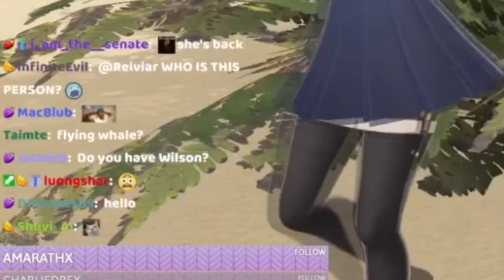Filian Drinks Her Own Urine To Survive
filian the survivor

Filian: @filianIsLost